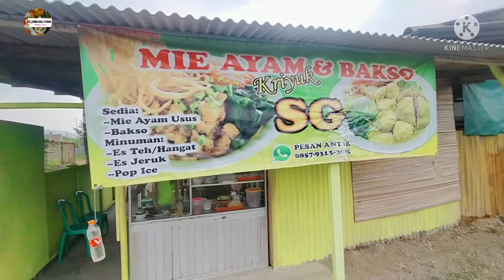JAJAN MIE AYAM KRIYUK TERENAK 2021 DI SUKABUMI